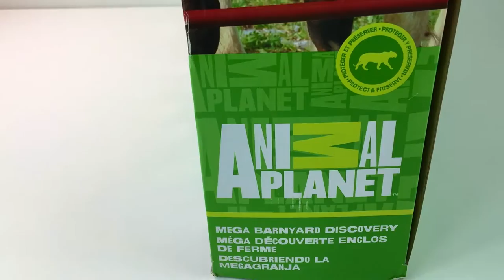ANIMAL PLANET MEGA BARNYARD DISCOVERY WITH 9 ANIMALS FIGURE BARN AND TRACTOR WITH TRAILER - UNBOXING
Today we are unboxing super mega Barnyard Discovery from Animal Planet!
This countryside set contains 9 farm animals (a cat, a dog, a squirrel, a lamb, a cow, an ox, a horse, a pig and a donkey), a colourful barn, a man figure dressed in cowboy clothes and last but not least, a nice tractor with a trailer!
We can create the perfect barn! We can feed the animals, give them water to drink, walk with them, we can play and have a lot of fun with all of them!
Oh! Look at that! Our cowboy is riding the horse! Oh! He wants to catch his ox!
He is also taking his donkey to go for the milk! He wants to make some cheese!
Hmm, his cat and dog wants some affection after such a busy day! So he takes these two and hugs them !
But where is the pig! I can hear it! It wants some food! It is so hungry! I think it can handle itself to find some food! It overturns soil to find things such as insect larvae, roots and bugs! Yummy!
Oh look on the house! There is a squirrel! I think it wants some nuts! It is hungry, too!
These animals are so soft! Are perfect for small hands!
This set is suitable for children over 3 years old!